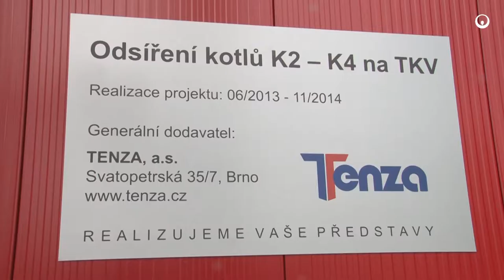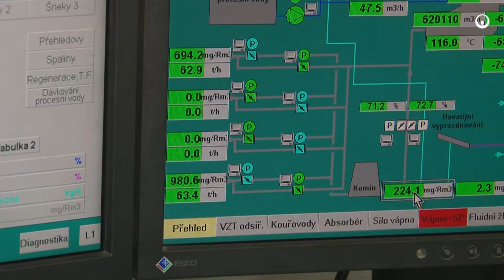Teplárna Karviná spustila novou odsiřovací linku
Karviná Doly, Česká republika

Dne 13. května 2015 proběhlo slavnostní uvedení do provozu nových odsiřovacích linek na třech kotlích Teplárny Karviná. Množství oxidů síry vypouštěných do ovzduší se díky investicím do modernizace provozu každoročně sníží minimálně o 546 tun.

Cílem projektu odsíření bylo zlepšení životního prostředí na Karvinsku, a to snížením emisí oxidů síry vypouštěných do ovzduší z kotlů K2 až K4 Teplárny Karviná. V rámci projektu byla za stávajícími tkaninovými filtry instalována nová polosuchá vápenná odsiřovací technologie. Výstavba byla zahájena v červnu 2013 a odsiřovací jednotka byla úspěšně uvedena do provozu na konci minulého roku při splnění nejpřísnějších emisních limitů platných v  Evropské unii.